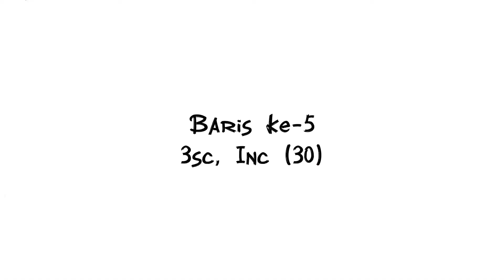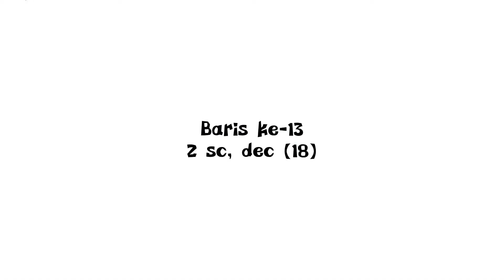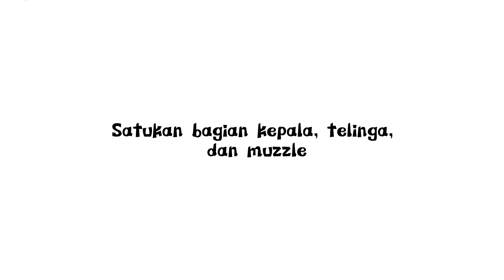Teddy Bear 🧸🐻✨ aesthetic rajut | tutorial mudah | bagi pemula | part 1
Hi 👋
Video kali ini adalah tutorial membuat boneka beruang yang super aesthetic. Ikuti langkah-langkahnya yaa🫧🪡🧶

@By Khl